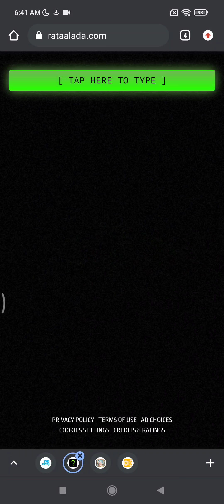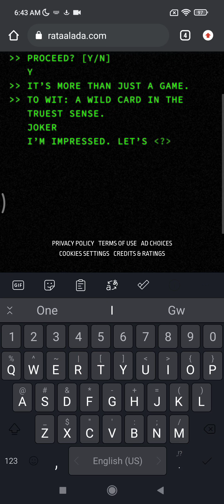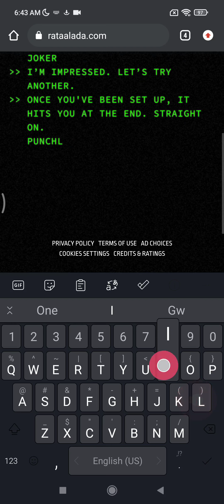Memecahkan teka teki game riddle Rata Al Lada untuk mendapatkan deleted scene Joker ketemu Batman